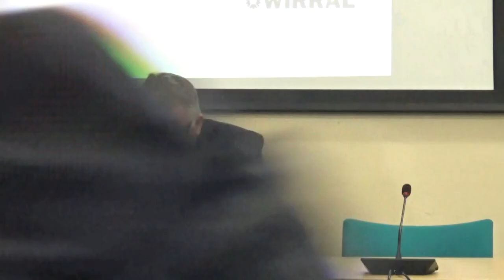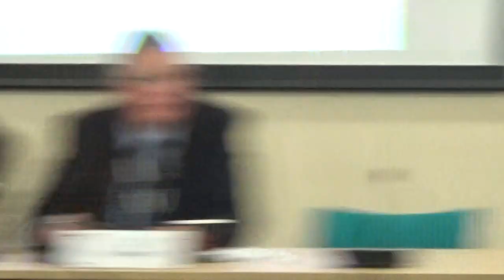Environment Overview and Scrutiny Committee (Wirral Council) 7th February 2019 Part 1 of 5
Present:
Cllr Dave Mitchell
Cllr Andrew Hodson
Cllr Jo Bird
Cllr Brian Kenny
Cllr Tony Smith
Cllr Tony Cottier
Cllr Christina Muspratt
Cllr Liz Grey
Cllr Kate Cannon
Cllr Sharon Jones (arrived late from 4:02pm)

1. Members' Code of Conduct - Declarations of Interest / Party Whip 1:34

2. CALL IN BUSINESS: - THE LOCAL PLAN 1:55

Additional documents:

Call-in item 47 - Wirral Local Plan - Update Report
MINUTE 47
Wirral Local Plan Report

Continues at Environment Overview and Scrutiny Committee (Wirral Council) 7th February 2019 Part 2 of 5